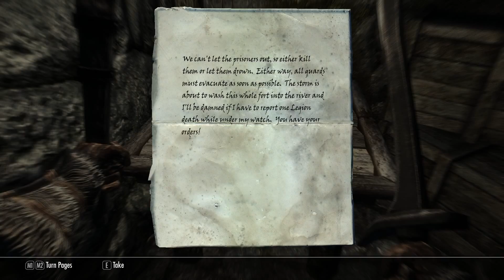Elder Scrolls V Skyrim (Let's Play) - ES5:Sky.Ep1: No, Ghosts. No!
Garthak wants out of the outlaw life. But, you can't just set off unprepared into the deadly wilds of Skyrim.

The Elder Scrolls series is well-known and loved, and the fifth installment set in Skyrim is more immersive and engaging than ever. Phwop and Lethe have the game modded-up for a whole new experience!

I like to think about what lies behind the world of a game: what is the universe in which these events take place like? That's the stuff I want to think about and talk about as I play.